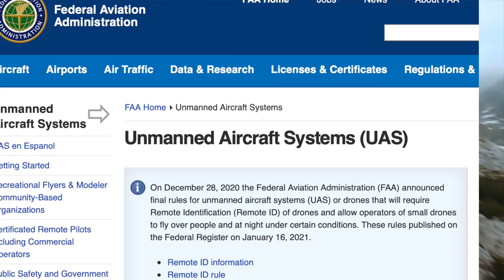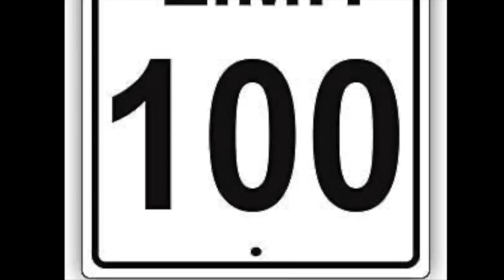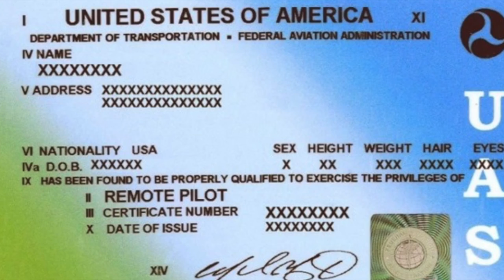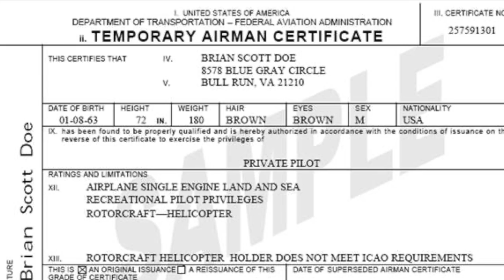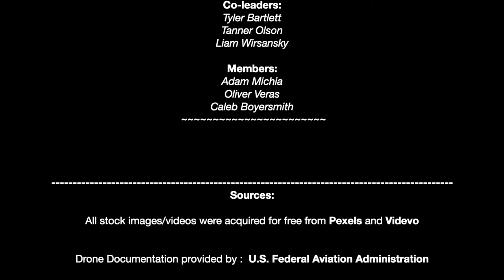DRONE SNAPS: All About Drones - Drone Etiquette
This video is the second iteration of a three part series that will discuss Drones.

Drones are incredible machines that can be utilized for a variety of purposes. In this video, learn about drone etiquette - or the proper way to fly and maintain your drone. The video covers essential precautions, safety measures, and other important topics you should know before flying your drone.